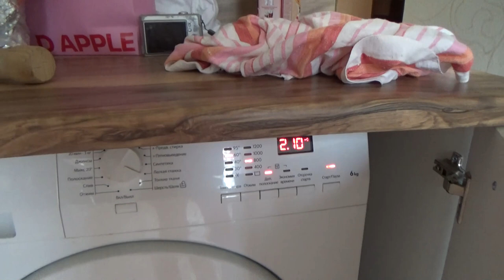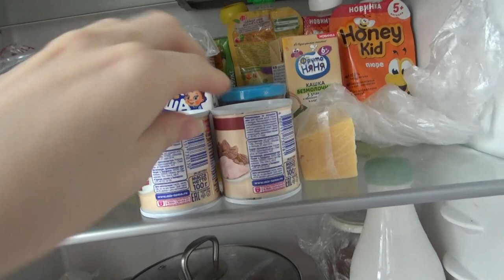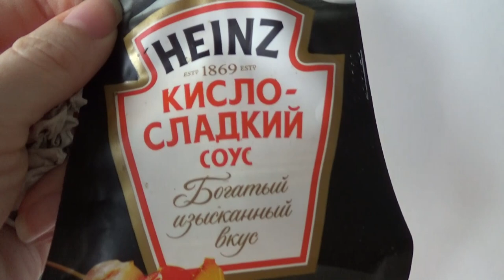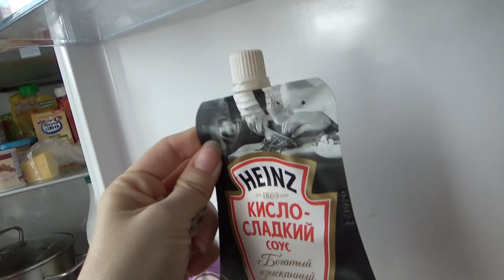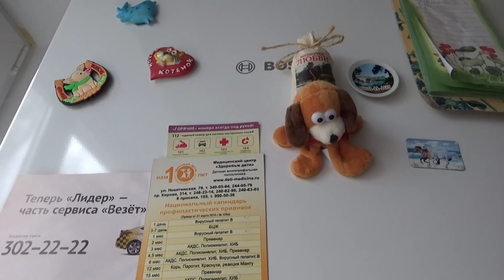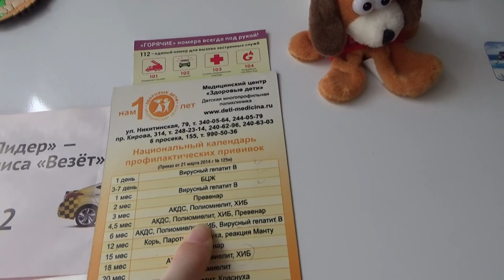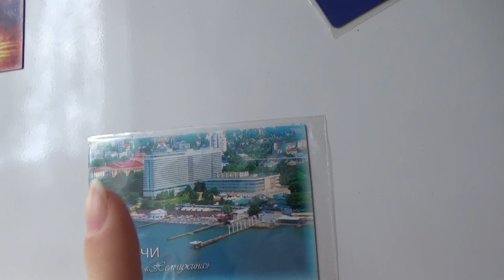Art Manij VLOG Обзор холодильника + болтаю